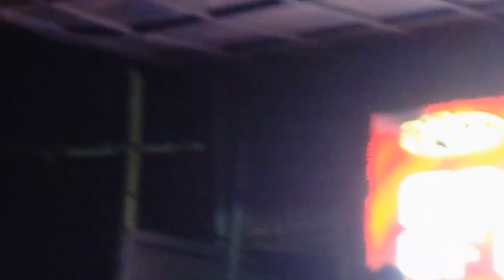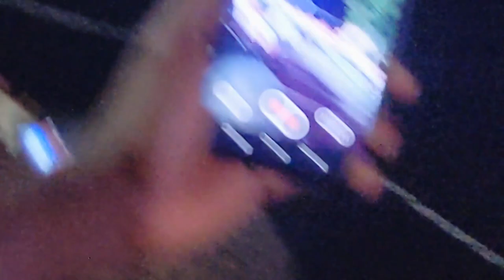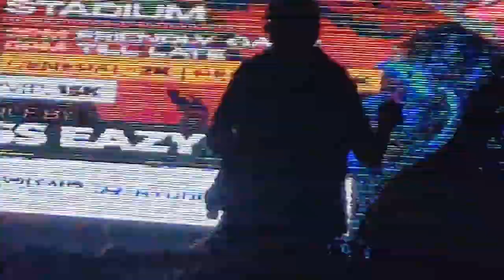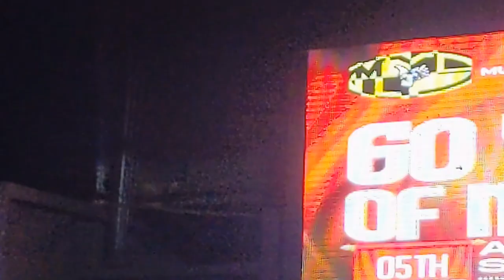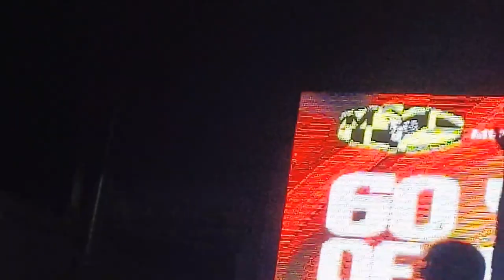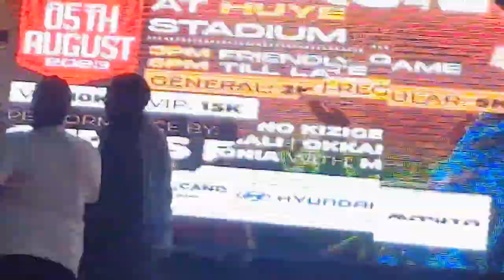STOP - Chriss Eazy Akoze amateka kuri Stage aririmbira abafana be umuriro uraka |EDENi, INANA,AMASHU